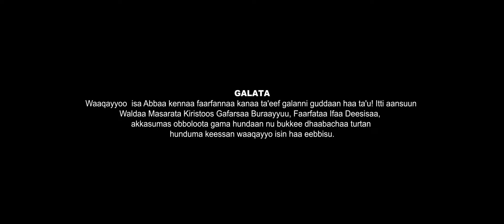....DHIIGAAN NA FIDDE....!Faarfattoota Gartuu NagaaW/M/Kristoos G/Buraayyuu